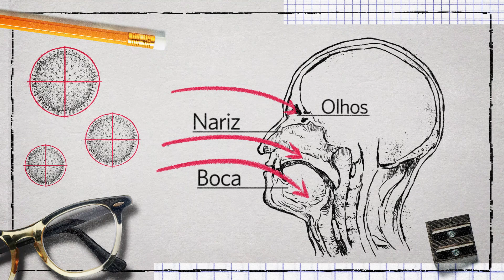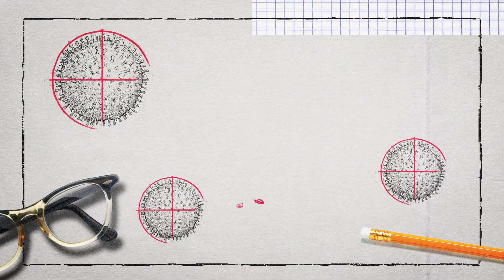Um raio-x do coronavírus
O novo coronavírus tem várias particularidades que o tornaram capaz de alastrar pelo mundo todo. Confira as informações mais importantes sobre prevenção nesta animação!